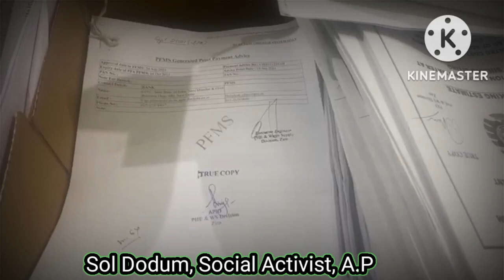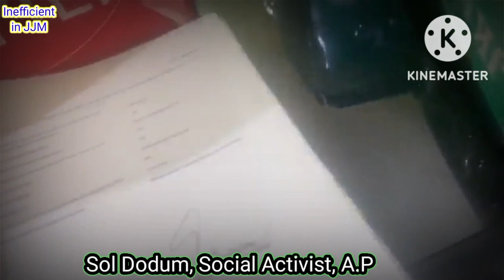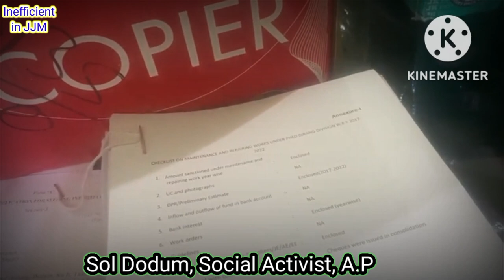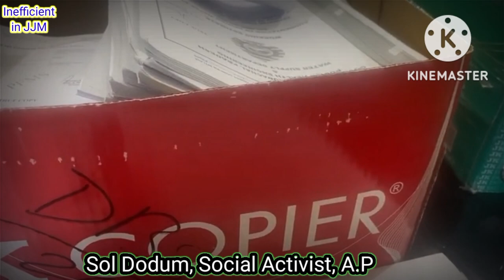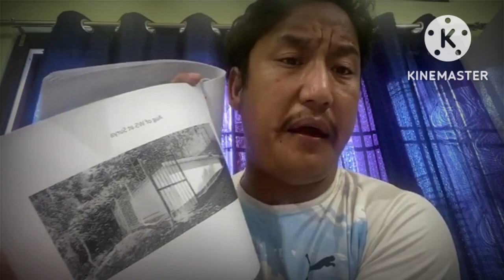Sol Dodum Highlights the Inefficient in Jal Jivan Mission/Arunachal Pradesh